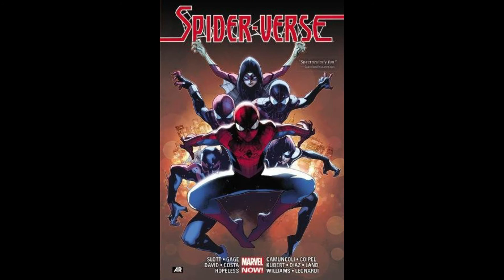Marvel & dan slott announces the end of the Spider-verse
My opinion on Marvel & dan slott announces the end of the Spider-verse for this summer so enjoy the show also please comment down below and tell me what you guys think about this news do you like it do you hate it also like my facebook page follow me on twitter and please subcribe to my channel